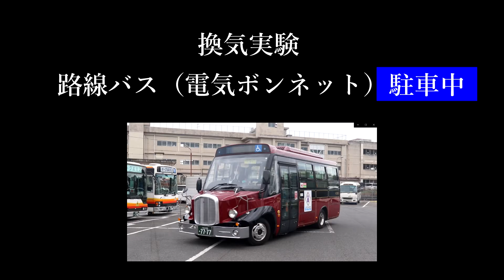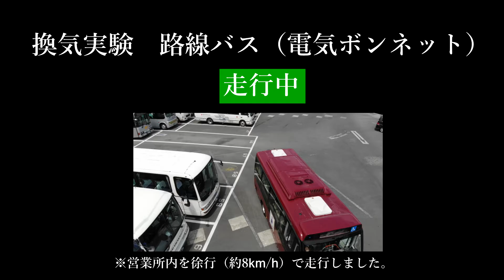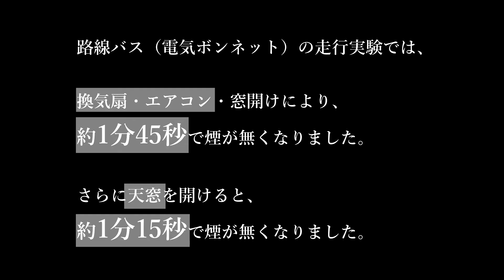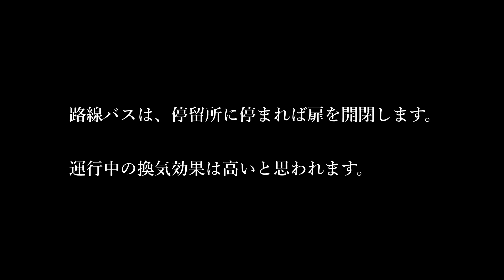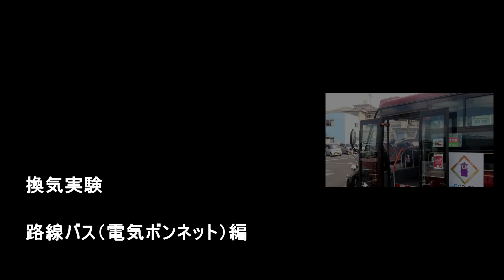イーグルバス 換気動画「路線バス（電気ボンネット）編」 走行しながらの天窓開け、窓開け、エアコンを作動させれば、1分15秒でバス車内は換気されました。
イーグルバスでは、バス車内換気実験の動画「路線バス（電気ボンネット）編」を公開します。
新型コロナウィルスの感染拡大について、バス車内の換気について心配されているとの声があります。今回の実験では、バス車内に煙を充満させてから、エアコンや換気性を作動させ、さらに10cm程度の窓開け、天窓開けを行うと、数分間で車内の煙が無くなることを確認しました。また、走行することで換気効果はさらに高まり、乗降のための扉の開閉の換気効果も確認できました。

0:47　停止中　換気実験
1:58　走行中　換気実験
3:04　停止中　扉（ドア）開け実験
3:28　実験のまとめ・エンディング

バス車両の高い換気機能が確認できた実験になりました。実験に参加した乗務員や運行管理者も、その換気性能に納得しました。換気性能については、どうぞ安心してご利用いただければと思います。

イーグルバスでは、換気のために走行中や停止中に窓開けを行っております。バスをご利用の際は、マスク着用の上で社会的距離をできるだけ取っていただくことをお願いしております。ご利用者様のご理解とご協力を、どうぞよろしくお願いいたします。